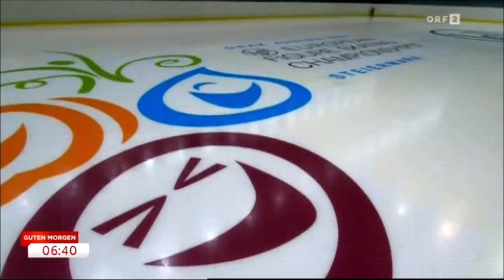2020 EC Ziegler & Kiefer ORF